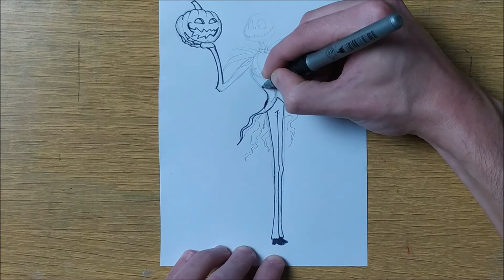How To Draw (Jak Narysować): Jack Skellington (Jack Szkieleton)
Zostawiając suba, łapke, komentarz pomagasz w rozwoju mojego skromnego kanału ;) Zapraszam do oglądania innych rysunków w playliście:
 - DnS rysuje
 - How To Draw/Jak narysować